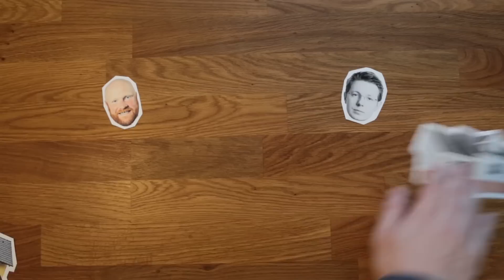Föstudagsviðtalið - Árni Torfason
Hér er fyrst Föstudagsviðtalið sem tekið er á videoformi. Hugmyndin er að taka viðtal við “venjulegt fólk”, harða nörda sem og einstaklinga sem eru áberandi í tölvu og tækniheiminum, leyfa þeim að segja aðeins frá sér og hvað þeir eru að bralla.
Tilgangurinn er fyrst og fremst sá að hafa þetta létt, skemmtilegt og vonandi áhugavert fyrir lesendur..

Tónlist: Pétur Jónsson